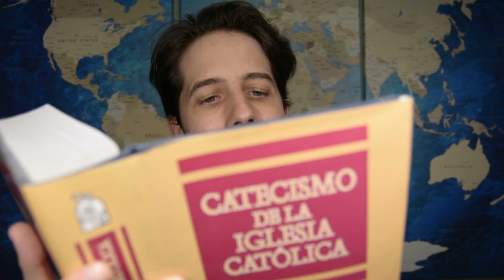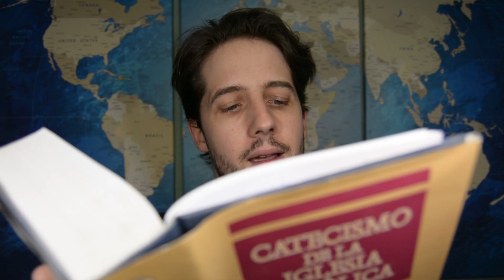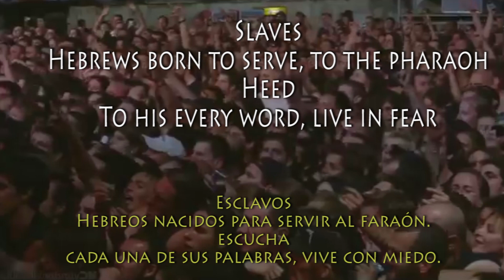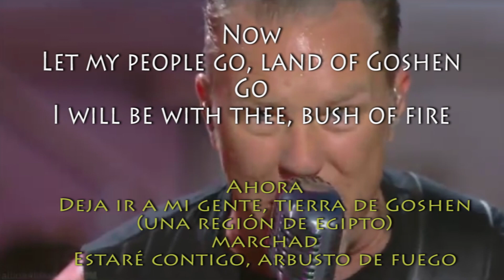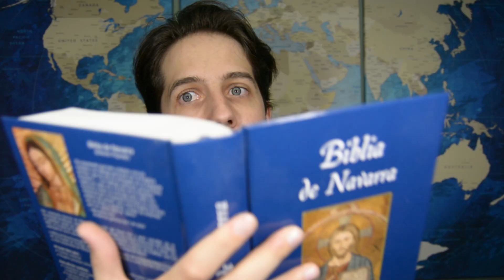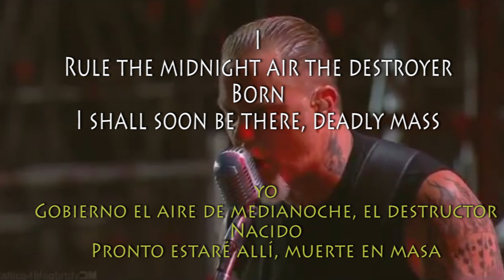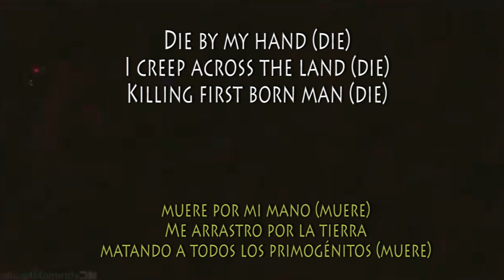Metallica - Creeping Death | Explicación histórica (Las 10 plagas de Egipto)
En este vídeo hablamos de los textos bíblicos que hacen referencia a Moíses liberando a los judíos. Cuando Ramses II se negó, con la ayuda de Dios, trajo las 10 plagas que asolaron Egipto. Y de eso va Creeping Death de Metallica.